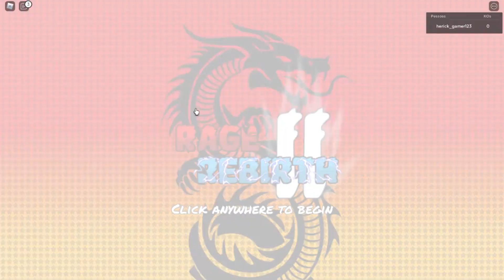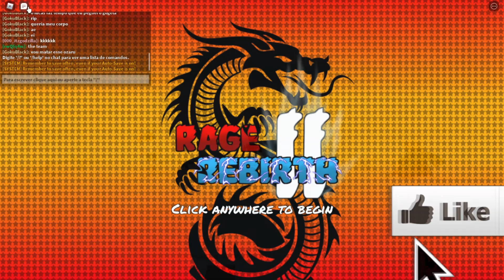NOVA ATUALIZAÇÃO GOKU INSTINTO SUPERIOR COMPLETO NO DRAGON BALL RAGE REBIRTH 2 NO ROBLOX!!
Fala Galera hoje trago pra vocês a NOVA ATUALIZAÇÃO GOKU INSTINTO SUPERIOR COMPLETO NO DRAGON BALL RAGE REBIRTH 2 NO ROBLOX!!